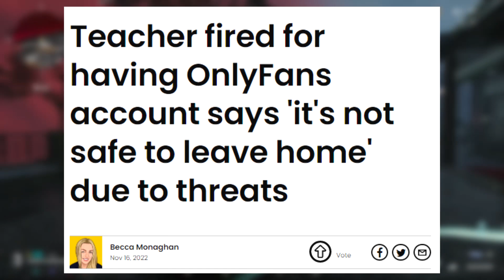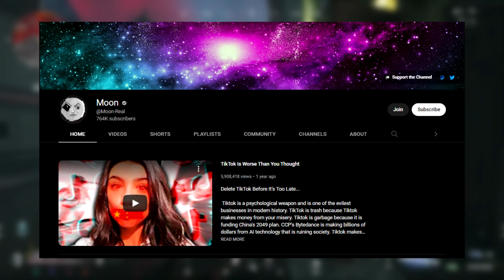Onlyf*ns is harmful for you...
Yes. I'll do a review of Weird Al Yankowichs I want a new duck at 50 subs

During the latest couple of years, platforms like OnlyFans has blown up on the internet and now almost everyone has some relationship to platforms like these, I however believe that this is not good for society and the people who work with OnlyFans.